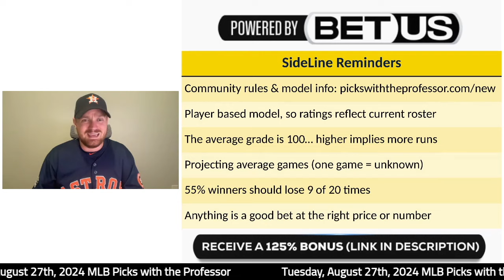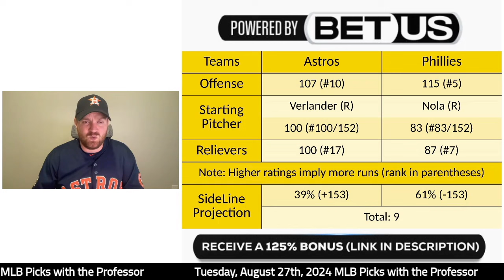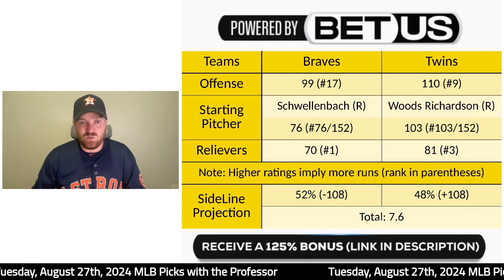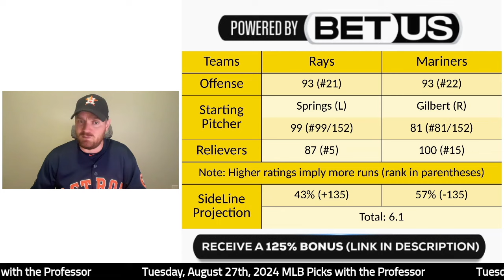Baseball Betting Picks & Predictions: MLB Best Bets for Tuesday, August 27th, 2024 (8/27/24)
Professor Sides gives MLBPicks for select MLB games on Tuesday, August 27th, 2024

Today’s FreePicks Lesson Plan
6:40pm ET: Astros at Phillies (3:17)
7:40pm ET: Braves at Twins (6:55)
9:40pm ET: Rays at Mariners (9:28)

Join our DubClub for exclusive benefits (Discord chat, PlayOfTheDay, early release of BestBets, and full model projections, picks, leans and previews) FREE UNTIL SEPTEMBER 1ST

Find documented picks/results and other betting resources from a real PhD statistician

If you think you have a problem with gambling, please seek help